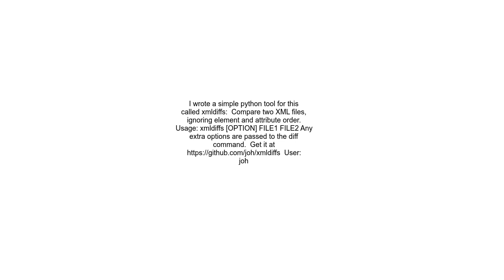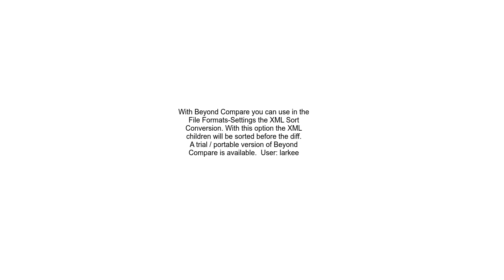Compare XML ignoring order of child elements